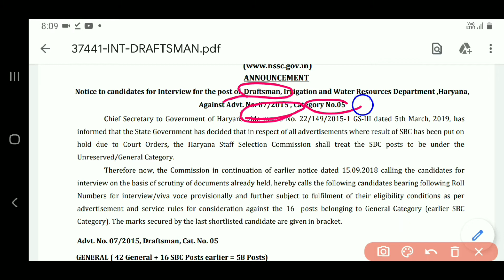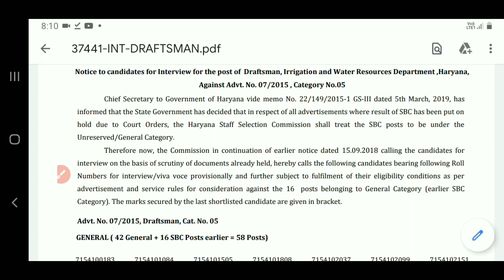HSSC New Notice 2020 | HSSC Official New Notice 2020 | HSSC Update | Manjeet Academy